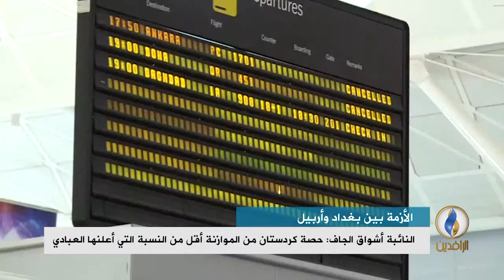تقرير إخباري | مسعود البارزاني: العبادي مستمر بانتهاك الشراكة مع الأكراد وتهميشهم